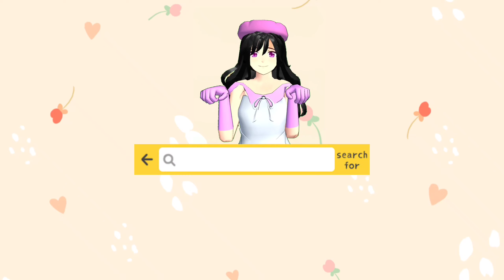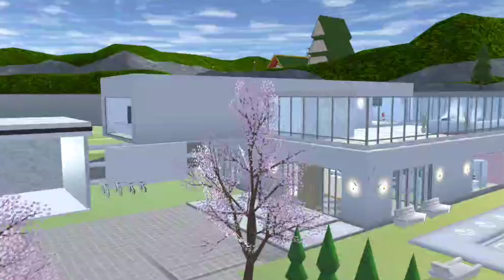เที่ยวบ้านน้อง FC (สร้างเอง+ไอดี) ep.24